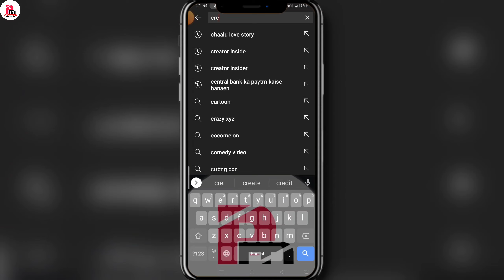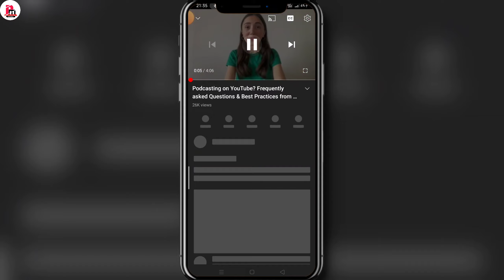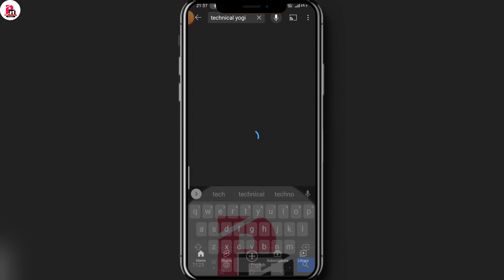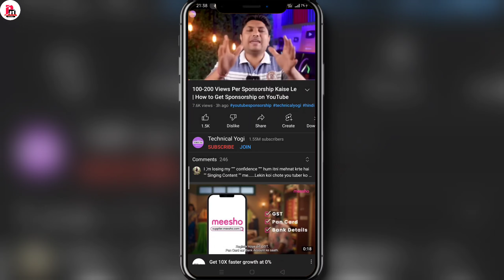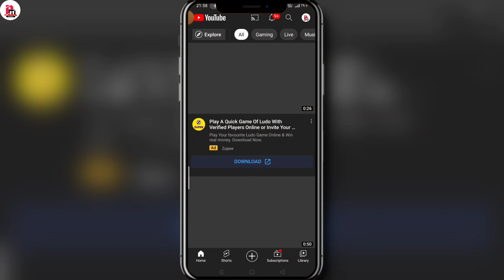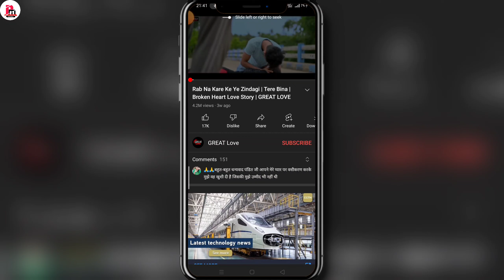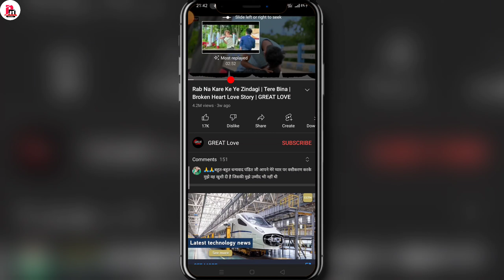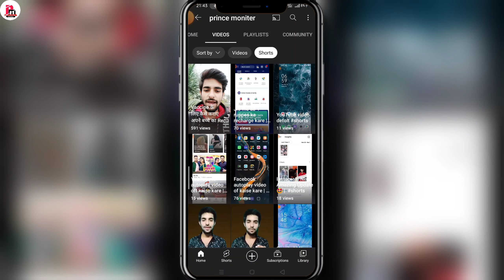BIGGEST YouTube Update - सब कुछ बदल गया Home Page , Setting , Join Button , Short Video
Hello friends
Dosto namaskar aaj ke video me mai aapko batane wala hu ki YouTube me phir se 6 new update aa gaye hai jo ki mai aapko iss video me batane wala hu update bahut hi amazing hai to video ko last tak jaroor dekhna ummid karta hu aapko ye video pasand aayege

My Equipment !!

My mobile phone...

My Tripod.

My mic .

My new asus labtop..

My background green clothes...

My canon camera ...

My camera for tripod ...

My light stand...

Mobile for Ambrane powerbank...

Bluetooth earphone ...